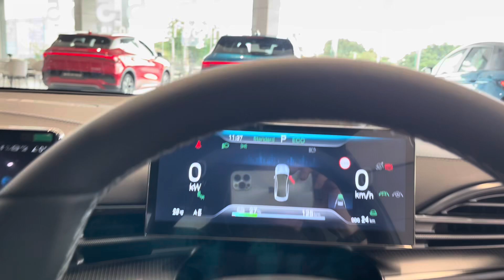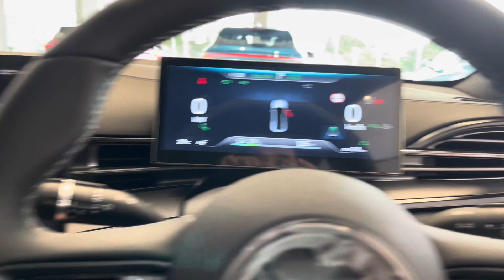สัมผัสแรก BYD SEAL สวยมาก ให้อุปกรณ์มาครบ คำเดียว น่าใช้ มาแบบนี้บอกเลยหนาววว@BYD SEAL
พามาสัมผัสตัวเป็นๆ รถไฟฟ้ารุ่นใหม่สุดจาก ค่าย BYD เปิดตัวพร้อมราคาครั้งแรกในไทย กับ BYD SEAL
@Tesla | 888Tiger

Horse Farm